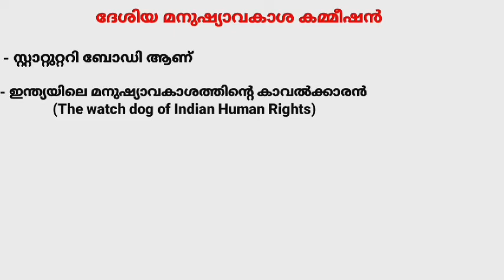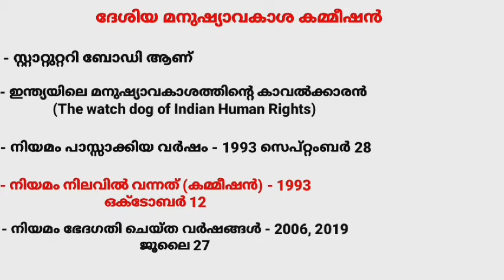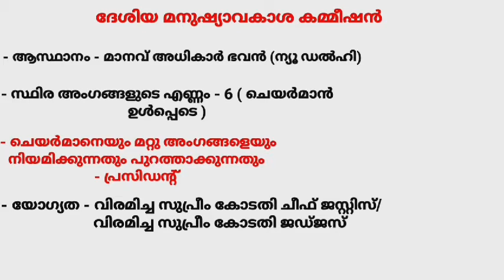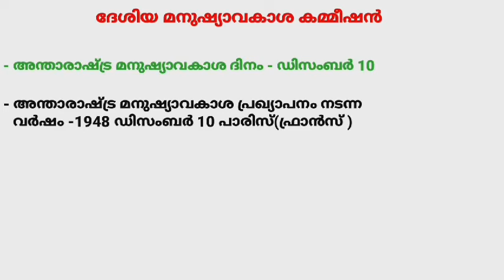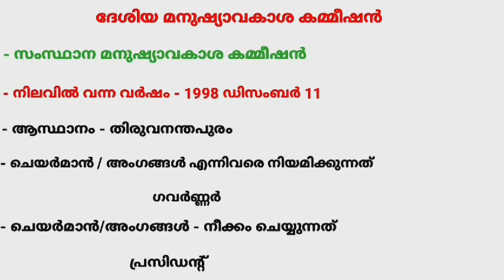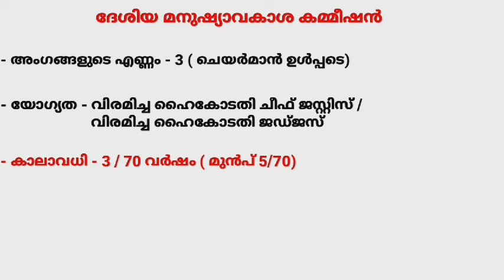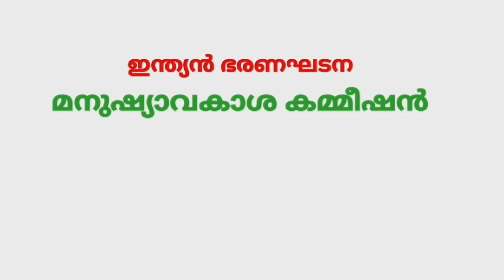KPSC:: ഇന്ത്യൻ ഭരണഘടന!! മനുഷ്യാവകാശ കമ്മീഷൻ !!Indian conatitution!!Human Rights Commission...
Human Rights Commission!!മനുഷ്യാവകാശ കമ്മീഷൻ..